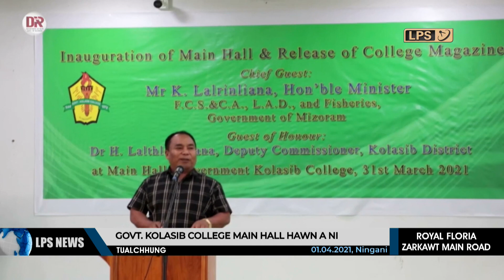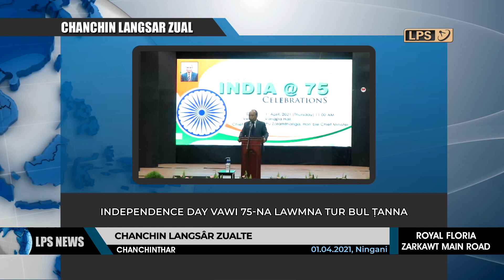1 APRIL 2021 LPS CHANCHINTHAR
Ram zalenna champha phak, Independence Day vawi 75-na lo thleng tur lawmna bul tanna ‘Azadi Ka Amrit Mahotsav’, India@75 chu vawiin khan Mizoramah Chief Minister Pu Zoramthanga hovin Vanapa Hall-ah neih a ni.

Vawiinah Pu P.Jawa-har, Chief Electoral Officer, Mizoram chuan bye election neihna tur Serchhip bial a tlawh a, inbuatsaihna tha tawk a tih thu a sawi.